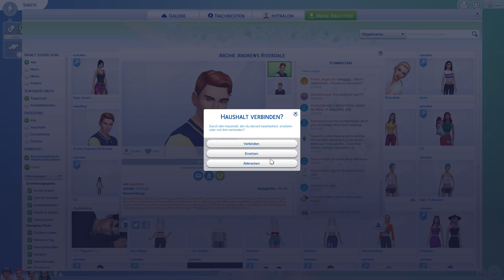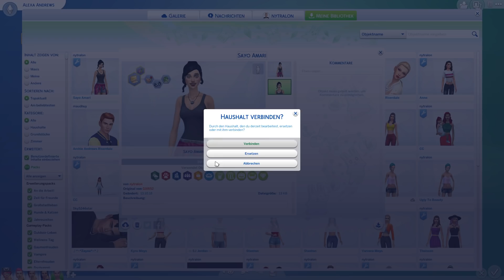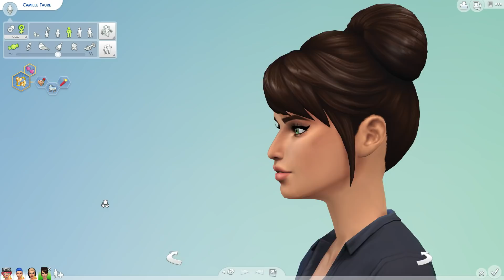SIRI ZERSTÖRT MEIN VIDEO! 😳😂 | THE SIMS 4 BREED OUT THE UGLY CHALLENGE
Breed Out The Ugly ist immer wieder eine neue Herausforderung, denn man versucht in dem Fall einen hübschen Sim zu bekommen und die Hässlichkeit rauszubrüten, allerdings macht mir mein iPhone da einen Strich durch die Rechnung und Siri schaltet sich ein und sorgt für Stress.

Meine Erweiterungen, DLC's und Gameplay - Packs:
► Die Sims 4: Outdoor -  Leben [Gameplay - Pack]
► Die Sims 4: An Die Arbeit [Add-On]
► Die Sims 4: Luxus - Party - Accessoires [Accessoire - Pack]
► Die Sims 4: Sonnenterassen - Accessoires [Accessoire - Pack]
► Die Sims 4: Wellness - Tag [Gameplay - Pack]
► Die Sims 4: Coole Küchen - Accessoires [Accessoire - Pack]
► Die Sims 4: Grusel - Accessoires [Accessoire - Pack]
► Die Sims 4: Zeit für Freunde [Add-On]
► Die Sims 4: Heimkino - Accessoires [Accessoire - Pack]
► Die Sims 4: Romantische Garten - Accessoires [Accessoire Pack]
► Die Sims 4: Gaumenfreuden [Gameplay - Pack]
► Die Sims 4: Kinderzimmer - Accessoires [Accessoire - Pack]
► Die Sims 4: Gartenspaß - Accessoires [Accessoire - Pack]
► Die Sims 4: Großstadtleben [Add - On]
► Die Sims 4: Vintage-Glamour - Accessoires [Accessoire - Pack]
► Die Sims 4: Bowling-Abend Accessoires [Accessoire - Pack]
► Die Sims 4: Elternfreuden [Gameplay - Pack]
► Die Sims 4: Fitness-Accessoires [Accessoire - Pack]
► Die Sims 4: Kleinkinder - Accessoires [Accessoire - Pack]
► Die Sims 4: Hunde & Katzen [Add - On]
► Die Sims 4: Waschtag - Accessoires [Accessoire - Pack]
► Die Sims 4: Jahreszeiten [Add - On]